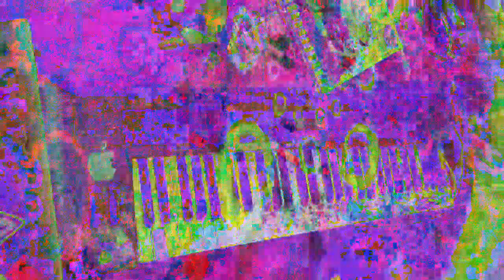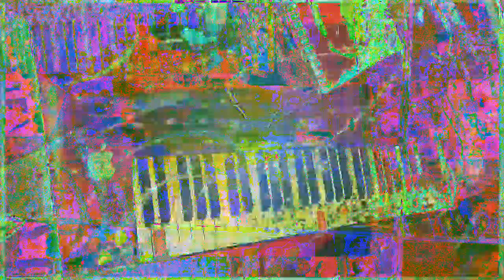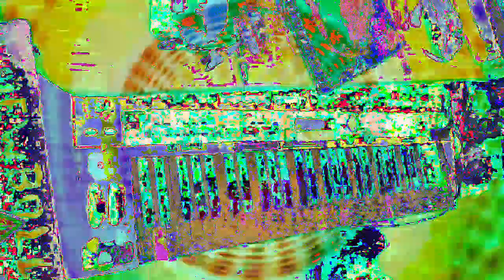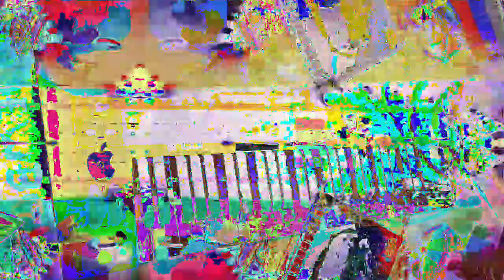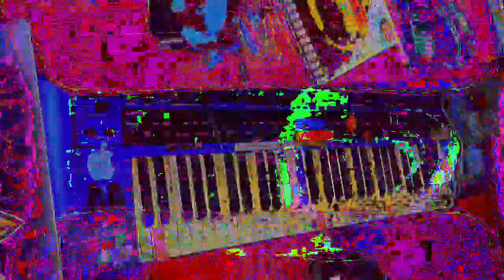[EPILEPSY WARNING] Movie 23 01 15 10h44m05s